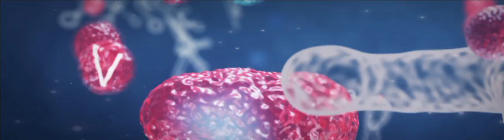Vascular Interventional Advances VIVA Vascular Medicine Vascular Surgery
VIVA Physicians is a not-for-profit physician organization dedicated to advancing the field of vascular medicine through interdisciplinary collaboration.  While upholding the highest professional and ethical standards, VIVA Physicians concentrates on educational initiatives, novel research design and development, and fostering optimal care across all specialties.

For nearly a decade, VIVA Physicians has defined excellence in professional education in the field of vascular medicine and intervention with the annual conference, VIVA: Vascular InterVentional Advances.  VIVA is the premier multidisciplinary vascular education event providing an unparalleled educational experience for attendees.

The VIVA conference offers a world renowned faculty comprised of all specialties devoted to the treatment of patients with vascular diseases combined with ground-breaking educational technology.  VIVA continues to provide state-of-the-art, creative, and interactive education.